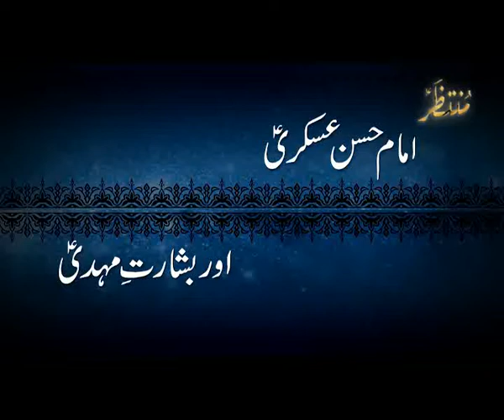IMAM HASSAN ASKARI AS-FULL HD-2019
Special Program
AQWAL E MASOMEEN AS
WELLCOME
ALL AZADAR PLZ WATCH
MUNTAZAR TV OFFICIAL
Satellite Asiasat 7
Frequency 4065
Symbol Rate 4296
Polarity Vertical